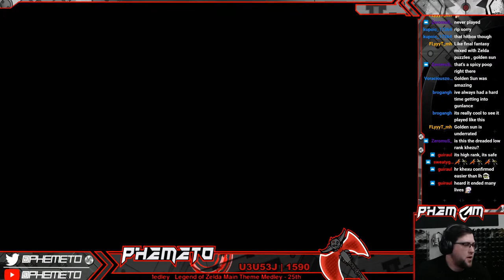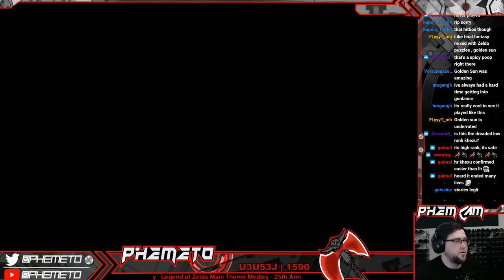[MH:R] Open Hall Hunting | LBG/HBG/Bow/GL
Youtube chat is heavily delayed, so if you want to chat please come hang out